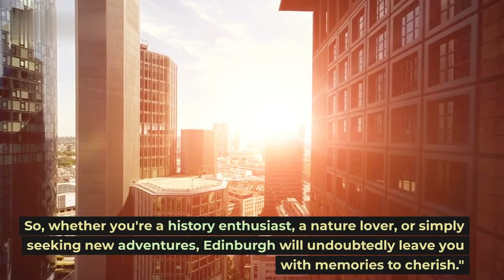Exploring Edinburgh: Unveiling the Best Places in Scotland's Capital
And remember to ring that notification 🔔 to be updated .